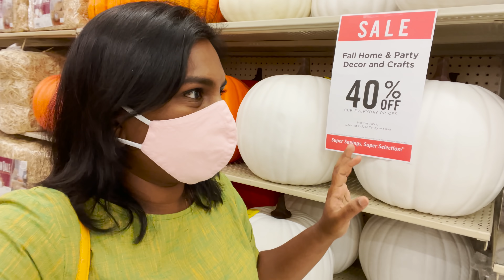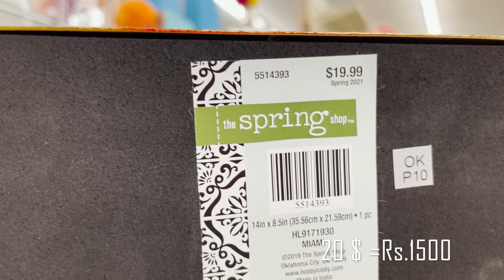Decorating Pumpkins and Lights in Kitchen | Halloween Shopping Vlog in Tamil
In this video join me as I decorate the kitchen and the yard with Halloween and fall decorations. Having the lights and decorations in the kitchen always brightens the mood and once October begins, there is a list of festivals which start coming up and I get into the festive mood.

Also, since the weather has cooled off, the vegetable plants have started producing in the garden. And the hoppy's kutti bunnies have grown quite a bit and are really active.